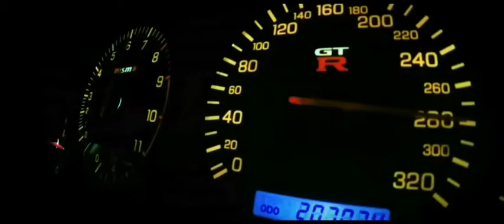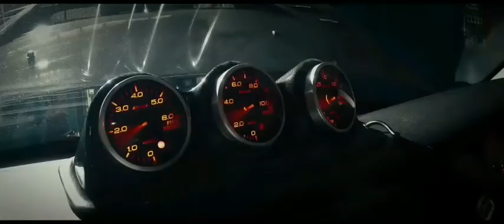Altimet Feat Pekin Ibrahim & Faizal Hussein - Kl Wangan (Soundtrack KL WANGAN)